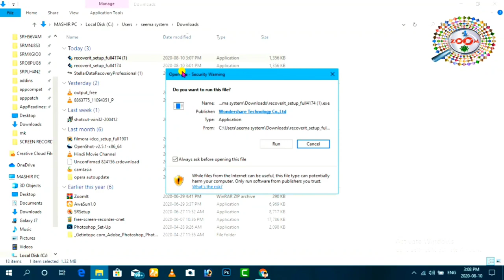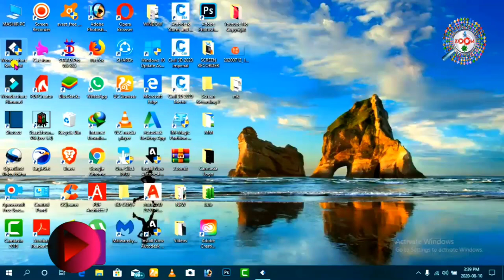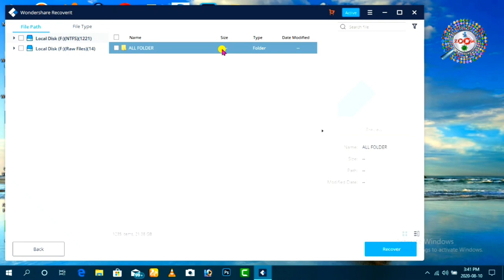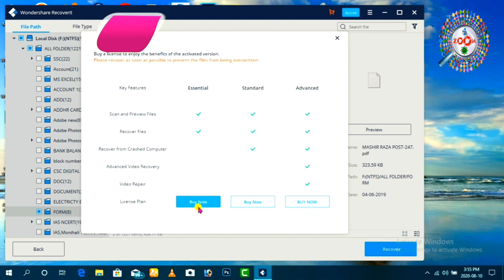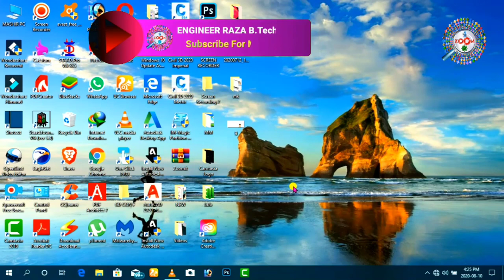How to Recover Delete Photos Videos Documents 🚶‍♂️🎞 delete hua video wapas kaise laye 🎞 Recoverit 🔥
How to Recover Deleted/Lost Videos Files free, try Recoverit :

Accidentally deleted or lost your videos on your computer? The first way should be to recycle bin file recovery. If you cannot restore the deleted videos from the recycle bin. you will neet a powerful data recovery program to help you out. But remember that do not drag any data files to the recycle bin folder, or it will cause your lost video overwritten. IN THIS VIDEO I'll introduce the best video recovery software to help recover permanently deleted videos from the computer.

kai baar important data accidentally delete ho jata hai ya computer crash ho jata hai to aise me aap apne deleted data ko easily recover kar sakte hai ek powerful data recovery software ki help se jiska naam hai recoverit. Is video me aapko live dekhne ko milega  ki delete videos files photos folders kaise recover karte hai. is software se aap kisi bhi tarah ka deleted data recover kar sakte hai.

tags fir reference : delete huye photo wapas kaise laye,how to recover deleted photos,delete photo ko wapas kaise laye,deleted video recovery,delete hua data wapas kaise laye,delete hua data kaise recover kare,delete pdf recovery,mp4 repair tool,repair mp4 file free,fix corrupted mp4 video,fix corrupted mp4 files free,video repair tool,how to fix corrupted video files,corrupt file repair windows 10,deleted data recovery software for pc,deleted data recovery windows 10,data recovery,ura huaa video wapas kaise laye,delete huaa video wapas kaise laye,delete huaa folder wapas kaise laye,delete huaa photo ko wapas kaise laye,video ko recover kaise kare,photo ko recover kaise kare,files ko recover kaise kare,zoom,zoom channel,taza,taza khabar,engineerraza,engineer raza,raza,video file ko kaise wapas laya jata hai,delete huye video ko kaise wapas laye

Engineer raza